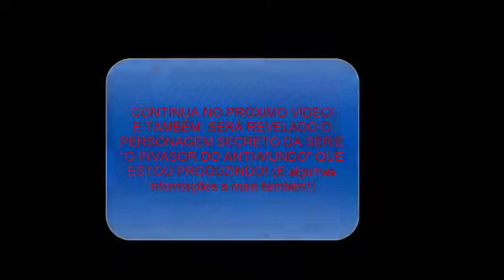Sm64 Bloopers BR #3 - Especial 100 inscritos!!!